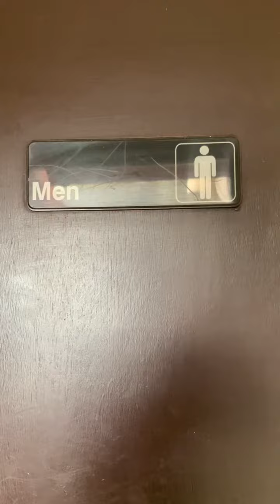Bodega Bay #1 The Boat House Men's Restroom Full Shoot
The Boat House in Bodega Bay CA off of HWY 1. This toilet is bad.

Cadet 3: D

Rating Scale

A+ EPIC
A Amazing
A- Nice
B+ Great
B Good
B- Okay
C+ Boring
C Not Good
C- Bad
D+ Junk
D Garbage
D- Trash
E+ Terrible
E Horrible
E- Awful